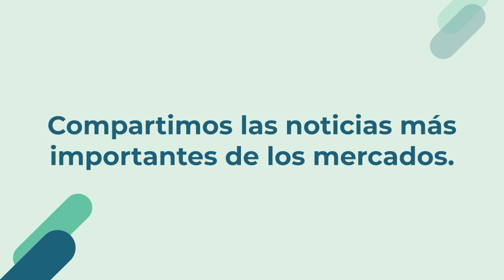¡Gracias por formar parte de La mañana del mercado!